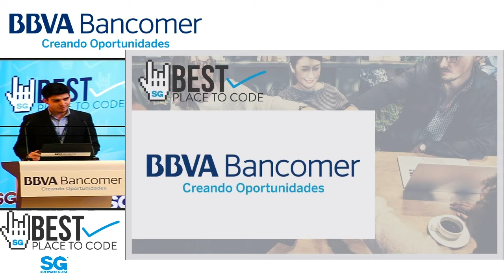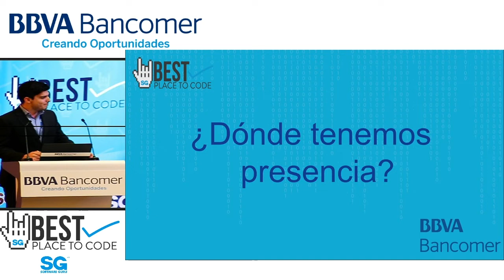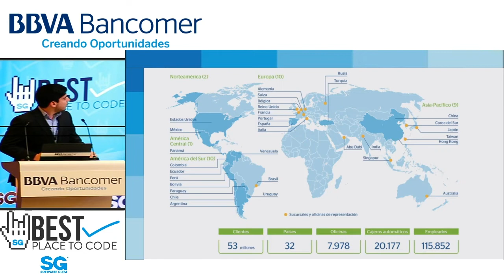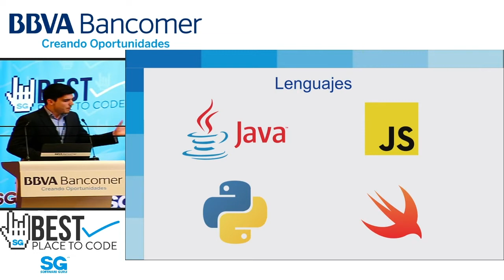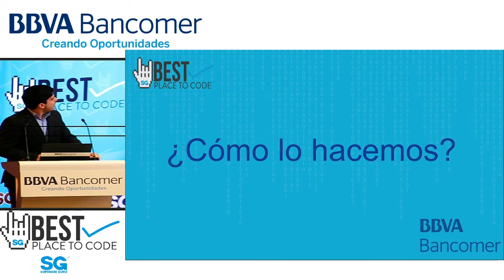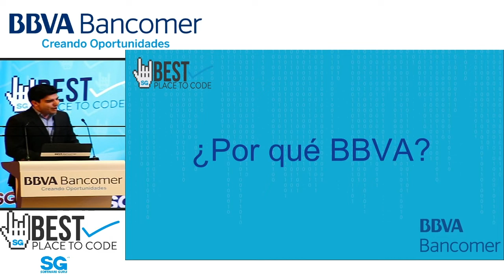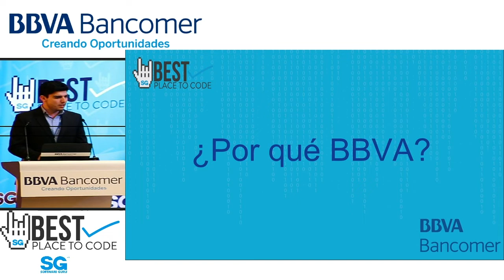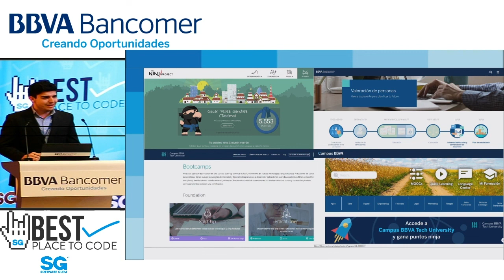Bestplacetocode showcase CDMX 19 | BBVA Bancomer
BBVA, es una entidad global con más de 73 millones de clientes, presente en más de 30 países. Trabajamos para ayudar a las personas a tomar las mejores decisiones financieras y poner al alcance de todos las oportunidades de esta nueva era. Nos guían nuestros valores: el cliente es lo primero, pensamos en grande y somos un solo equipo

Best place to code es una iniciativa de Software Guru para reconocer a las empresas que se esfuerzan por brindar las mejores condiciones de trabajo posibles para quienes se desempeñan en las áreas de software y tecnología de información